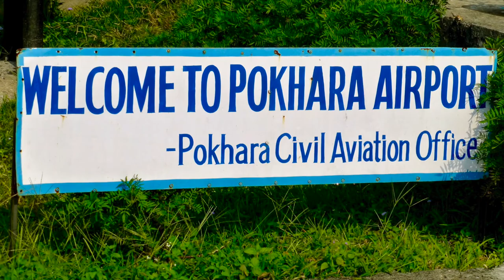Cat Stevens - Katmandu (HD) (1 of 8) - Hiking to Annapurna Base Camp - Nepal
Photos and video to the song “Katmandu” by Cat Stevens.  Images and video were taken while hiking to the Annapurna Base Camp in Nepal.  This 10 day trek to Annapurna Base Camp and the Annapurna Sanctuary is one of the classic treks in Nepal.  The journey began in Kathmandu followed by a short flight to Pokhara.  The trailhead is only a short drive from Pokhara.  The trekking route passed through Tikhe Dhunga, Ghorapani, Poon Hill, Tadapani, Chhomrong, Dovan, Deurali, and the Machapuchare Base Camp on the way to the Annapurna Base Camp.  Annapurna Base Camp and Sanctuary are located at an elevation of 13, 550 feet (4,130 meters) in the Himalayan Mountain Range.

The descent route also included passing through Jhinu Danda and Birethani.   The trek includes magnificent mountain views, watching the sunrise over the Annapurna Range, and an introduction to the Gurung culture.

The journey was punctuated with rafting on the Trisuli River, riding elephants in the Chitwan National Park, and a city tour of important cultural and holy sites in Kathmandu.  The Kathmandu tour included the Swayambhunath Temple (Monkey Temple), Swayambhunath Stupa, Courtyard of Kumari Bahal, Maju Deval Temple (Hippie Temple), and a Hindu Cremation Site along the river.